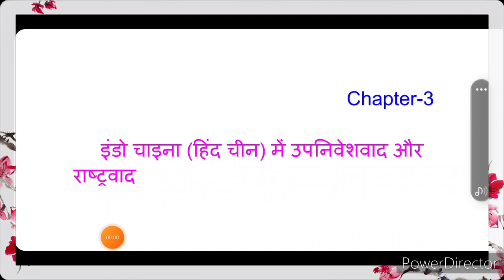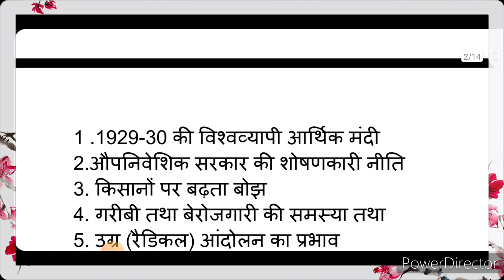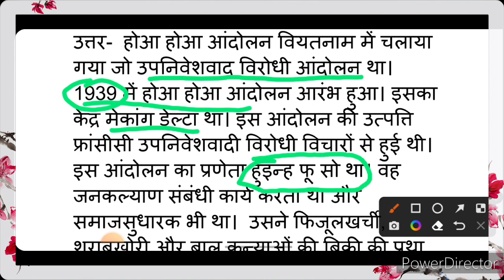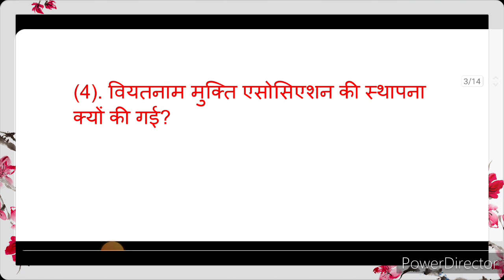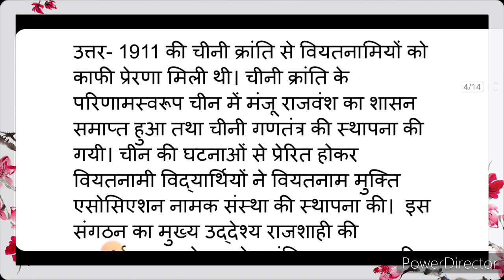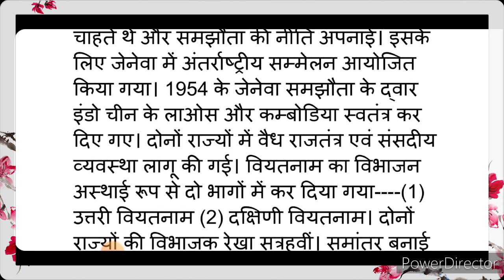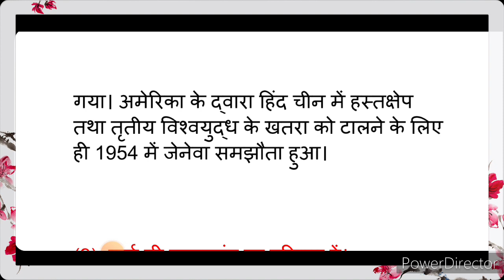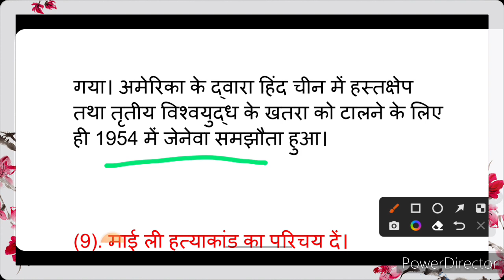Bharti bhawan class 10th history chapter 3 | laghu uttariya | लघु उत्तरीय प्रश्न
Bharti bhawan class 10th history chapter 3 [ इंडो - चाइना ( हिन्दचीन ) में उपनिवेशवाद और राष्ट्रवाद ] |Ati laghu uttariya | अति लघु उत्तरीय प्रश्न |

Bharti bhawan class 10th history chapter 3 [ इंडो - चाइना ( हिन्दचीन ) में उपनिवेशवाद और राष्ट्रवाद ]  laghu uttariya | लघु उत्तरीय प्रश्न | part- 2

Bharti bhawan class 10th history chapter 3 [ इंडो - चाइना ( हिन्दचीन ) में उपनिवेशवाद और राष्ट्रवाद ]  dirgh uttariya | दीर्घ उत्तरीय प्रश्न |

मानव नेत्र का नामांकित चित्र कैसे बनाएं || How to draw human eye Diagram step by step easily ||

class 10th history chapter 3 ka  laghu
class 10th history chapter 3 ka laghu uttariya prashn
history solution
history chapter 3 solution in hindi
history class 10 chapter 3 solution bharti bhawan
history chapter 3 question answer class 10th
class 10 history solution chapter 3
history chapter 3 solution Hindi medium
history solution chapter 3 class 10 laghu uttariya
history Bhawan class 10 solution लघु उत्तरीय
Bharti Bhawan class 10th chapter 3 solution
Bharti Bhawan class 10th history  chapter 3 solution
Bharti Bhawan solution class 10th chapter 3 ka question answer laghu uttariya
Bharti Bhawan solution chapter 3 in Hindi history
history chapter 3 ka question answer
history laghu uttariya prashna bharti bhawan chapter 3
Bharti Bhawan class 10th chapter 3 all question solution
itihas chapter 3 question answer
itihas chapter 3 ka laghu uttariy prashn ka solution
itihas chapter 3 solution in Hindi
itihas chapter 3 question answer in Hindi
itihas का question answer  in hindi
itihas chapter 3 question  answer laghu uttariy
Hind chin me rashtravaadi andolan chapter 3 question all question answer solution
Hind chin me rashtravaadi andolan chapter 3 solution uttariya prashna
itihas solution bharti bhawan chapter 3
history chapter 3 solution in hindi bharti bhawan
itihas class 10 chapter 3 solution bharti bhawan
itihas chapter 3 question answer class 10th bharti bhawan
class 10 itihas solution chapter 3 bharti bhawan
class 10th chapter 3 solution bharti bhawan
Bharti Bhawan class 10th chapter 3 ka  solution
Bharti Bhawan class 10th itihas chapter 3 solution
Bharti Bhawan solution chapter 3 in Hindi itihas bihar board
itihas chapter 3 laghu questions answer solution bharti bhawan
itihas chapter 3 laghu question ka solution bharti bhawan
itihas laghu uttariya prashna Bharti Bhawan chapter 3
itihas chapter 3 question answer bharti bhawan
itihas chapter 3 solution bharti bhawan
itihas chapter 3 solution in Hindi bharti bhawan
itihas chapter 3 question answer in Hindi bharti bhawan
Hind chin me rashtravaadi andolan chapter 3 question answer bharti bhawan
Hind chin me rashtravaadi andolan chapter question answer bharti bhawan all questions answer
itihas Hind chin me rashtravaadi andolan chapter  ka question answer bharti bhawan chapter 3
itihas chapter samajvad aur samyvad rus ki kranti chapter 3 solution bharti bhawan
itihas ka chapter 3  इंडो - चाइना ( हिन्दचीन )
में उपनिवेशवाद और राष्ट्रवाद  ka solution bharti bhawan
itihas chapter 3 question answer ka all question ka solution bharti bhawan
इतिहास chapter 3 question answer all solution
itihas chapter 3 question answer laghu uttariy  bharti bhawan
itihas chapter 3 question answer laghu uttariya bharti bhawan

itihas chapter 3 solution laghu uttariya prashna
sst chapter 3 solution in Hindi bharti bhawan
solution and bhawan
question answer itihas ka indo chaina me upniveshvad aur rastvad ka question answer bharti bhawan
Bharti bhawan class 10th itihas chapter 3 question answer laghu uttariya prashn  bseb|
bihar board class 10 itihas chapter 3 question answer
indo chaina me upniveshvad aur rastvad ka question answer bharti bhawan